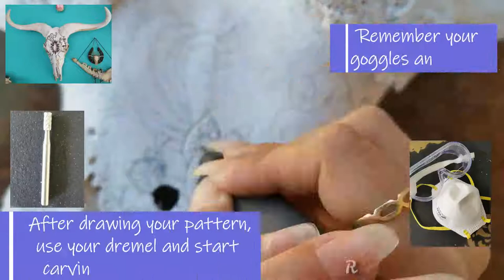How to carve a skull | Wildebeest Skull | Skull Art | Carving Skulls | Skull Carving Tutorial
This video is a skull carving tutorial that shows you step by step how to carve and decorate a skull.

First you have to clean the skull and scrub off the dirt. Apply bleach to whiten your skull. After leaving the bleach for a few hours, rinse with water and leave to dry in the sun.

Draw a pattern on your skull using a pencil. Get your dremel ready and start carving, you can play around using different drilling bits.

When you are happy with your carved lines, use Acrylic Ink and a toothpaste and go in between the lines.

Decorate with gold gilders paste where highlighting is needed.

This skull was super easy and fast to complete as there is not alot of detail and decorations added.

I hope you enjoy the video and happy crafting!